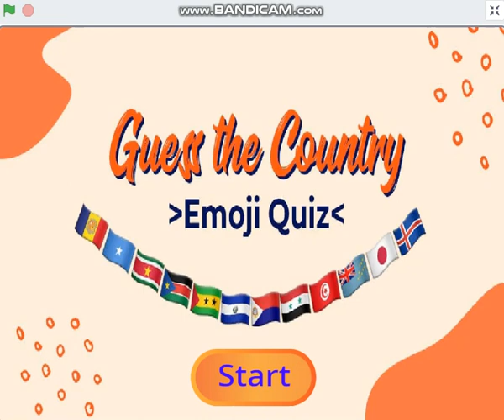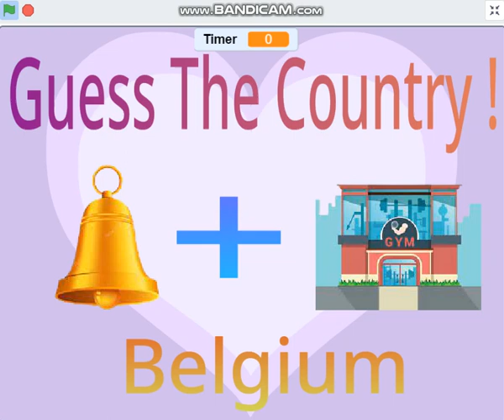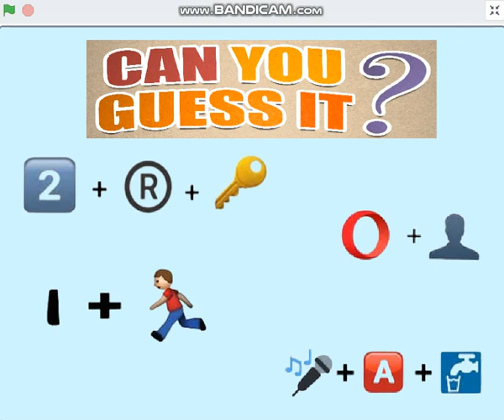country Game - Scratch3 course | كورس اسكراتش 3 - لعبه الدول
In this video, One of our Student Shows us his own project that he made in our Scratch3 course course. You Now Can be the next!

في هذا الفيديو يأخدنا أحد طلابنا في رحلة قصيرة ليعرض لنا مشروعه الذي نفذه في كورس اسكراتش3.

We're Online Academy helps students from 5 to 18 years to gain practical skills in different fields like Programming, Designing & Editing, and Computer skills.
من نحن؟
 كود ليدر أكاديمية أونلاين هدفها مساعدة الطلاب  من سن 5 لـ 18 سنة في اكتساب مهارات عملية في مجالات مختلفة مثل: البرمجة، التصميم والمونتاج، وأخيرًا مهارات الكمبيوتر.
تابعنا عبر فيسبوك:
Our Courses:
1- scratch junior course (scratch Jr)
2- scratch senior course (scratch 3)
3- Code.org Course
4- Python Course
5- Robotics Course
6- Mobile app Course
7- Web design Course
8- Canva design Course
9- Graphic design Course (Adobe Photoshop & Illustrator course)
10- Motion graphic courses (After Effect & Premier)
11- ICDL Course (MS office Course)

دوراتنا:
1- دورة سكراتش جونيور
2- دورة سكراتش 3
3- دورة Code. org
4- دورة بايثون
5- دورة الروبوتات
6- دورة تطبيقات الجوال
7- دورة تصميم المواقع الإلكترونية
8- دورة تصميم Canva
9- دورة تصميم الجرافيك (دورة أدوبي فوتوشوب وإليستريتور).
10- دورات موشن جرافيك (أدوبي افتر افكت & بريميير)
11- دورة ICDL (دورة مايكروسوفت أوفيس)